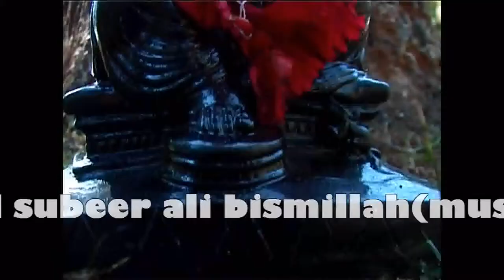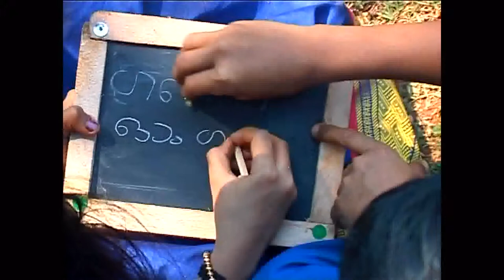ഗണപതി സ്തുതി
vigneswar,u the life of knowledge and sympathy